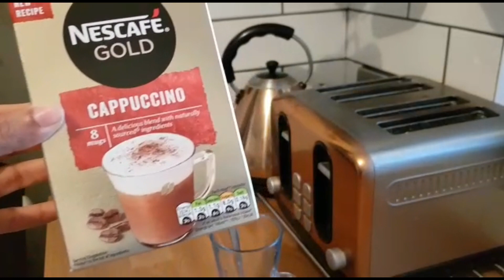সূরা আল ইমরান Surah Al-Imran ayah 1-14 shate yummy coffee. life with ইউসুফ হুসেন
Morning Quran recitation. Surah Al-Imran with easy yummy Coffee.

Surah_Al-Imran
সূরা_আল _ইমরান